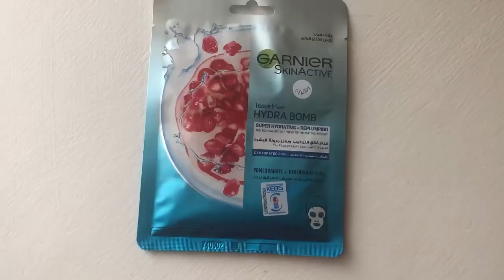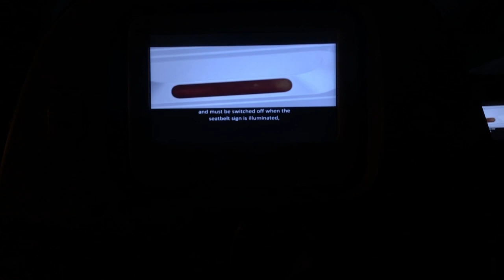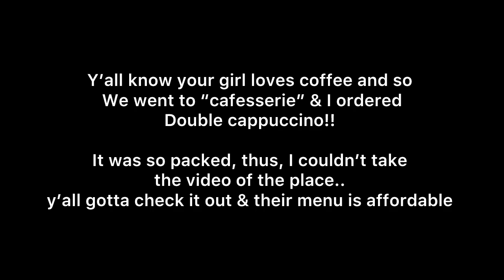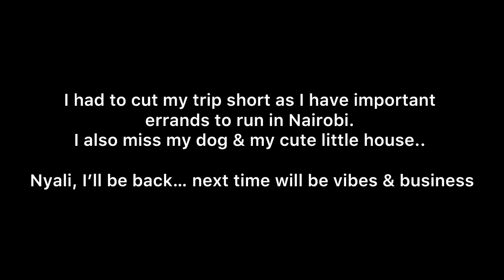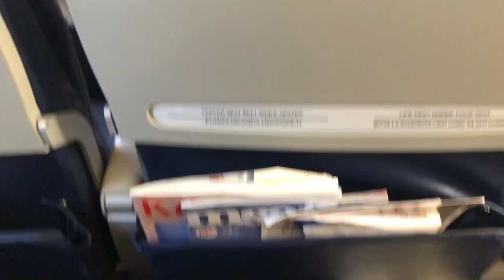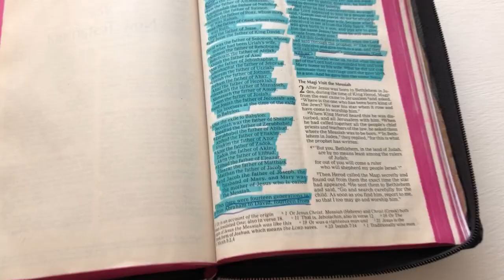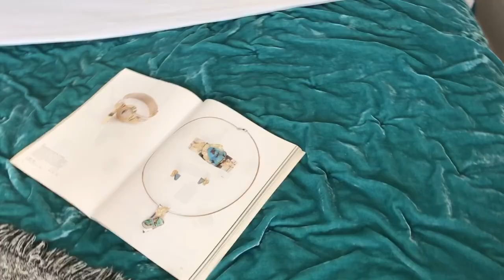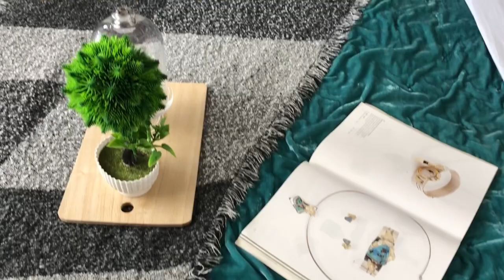Flying to Nyali, Mombasa || Travel / Reset Vlog || Closet Organization || Lifestyle content